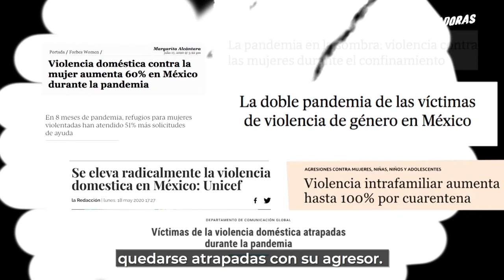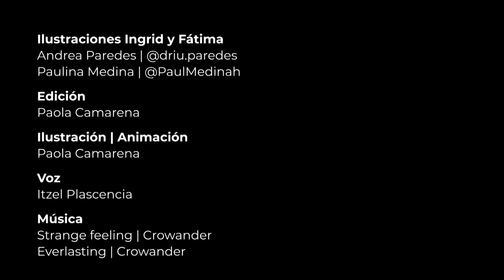2020 Resistencia feminista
Este año tan complicado y caótico, no logró apagar la lucha feminsita